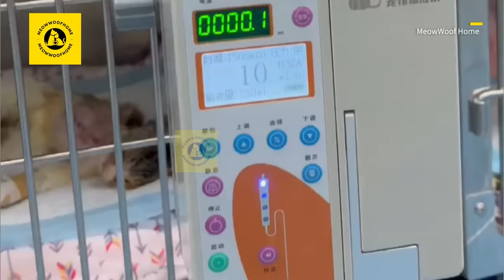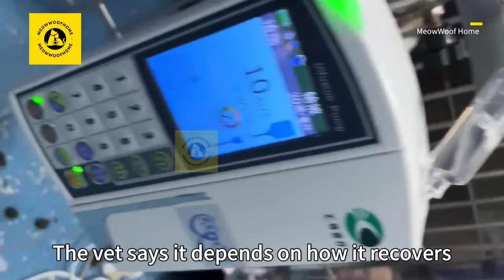The ailing cat, worn and forsaken on the streets, extended a lifeline before leaving the world.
An unexpected guest arrived at the restaurant's entrance. The little creature's appearance worried the owner; it was thin to the bone, with one leg seemingly broken, limping as it roamed the street. When the owner reached out to greet the cat, it didn't hesitate and ran directly toward her. The cat seemed to consider the owner a lifesaver, and as the owner observed its trusting demeanor, a deep sense of sorrow filled her. What could this cat have experienced to become what it is now?